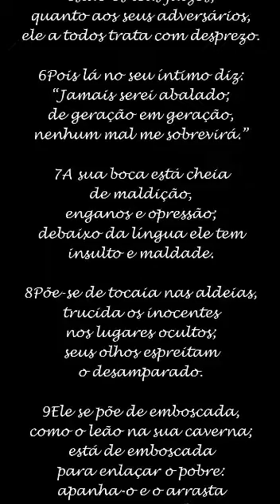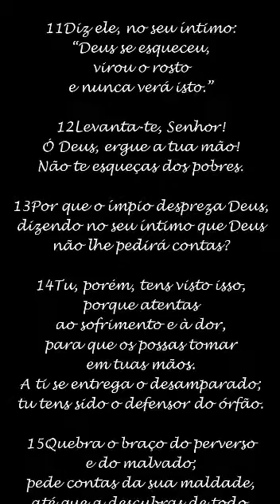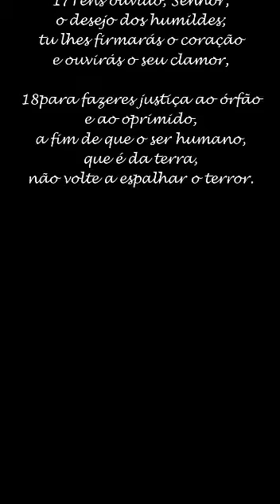Oração pedindo justiça...